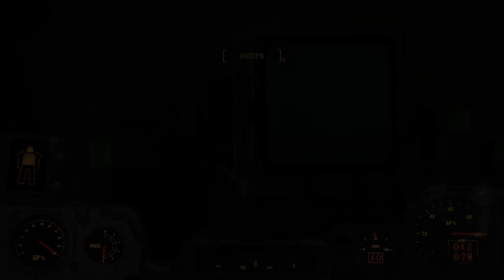Fallout 4-UFO Crash Landing Location